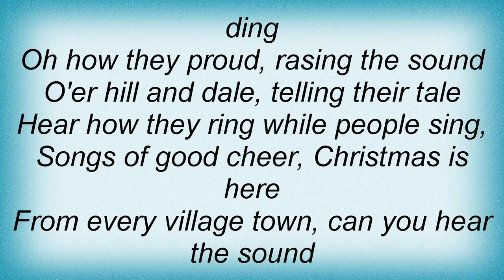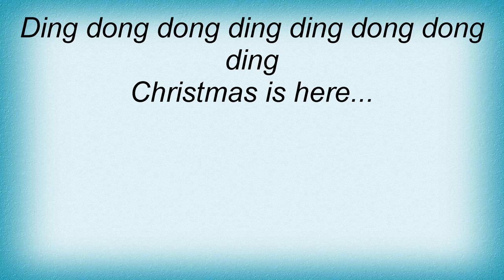The Calling - Carol Of The Bells Lyrics